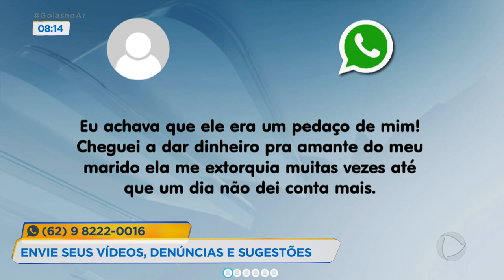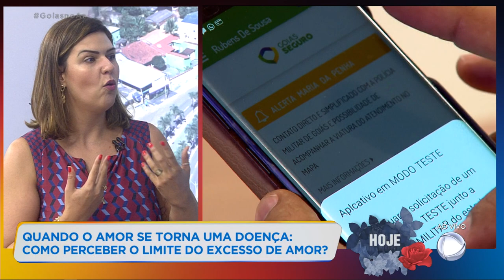QUANDO O AMOR SE TORNA UMA DOENÇA COMO PERCEBER O LIMITE DO EXCESSO DE AMOR?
NÓS MOSTRAMOS AQUI NO GOIÁS NO AR O CASO DO HOMEM QUE MATOU UM MOTOBOY QUE DEIXAVA A ESPOSA DELE EM CASA. UMA DESCONFIANÇA QUE ACABOU COM A VIDA DE ALGUÉM. QUE CIUME É ESSE? QUE TIPO DE AMOR LEVA ALGUÉM A DESTRUIR A VIDA DO OUTRO OU ATE A PRÓPRIA?? VAMOS CONVERSAR COM A PSIQUIATRA, DENISE ESPÍNDOLA.